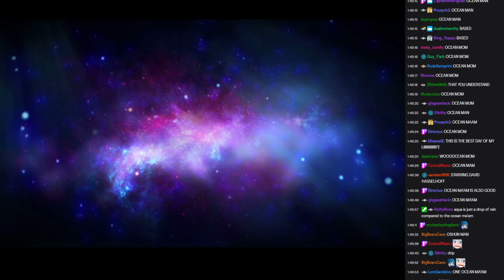WVGCW S13E5.5 LIVE: - 11: Loading